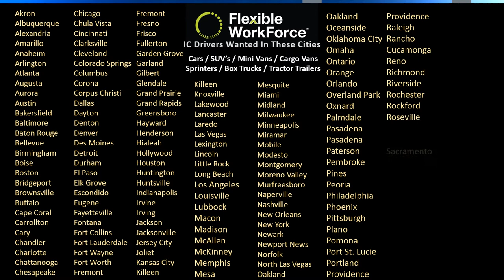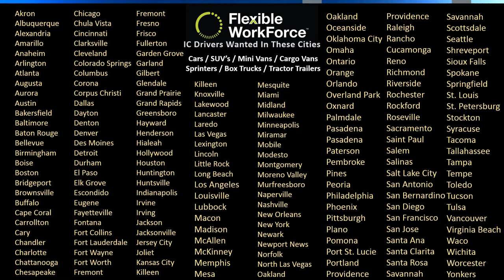DriversWanted for B2B IC Package Delivery Routes.